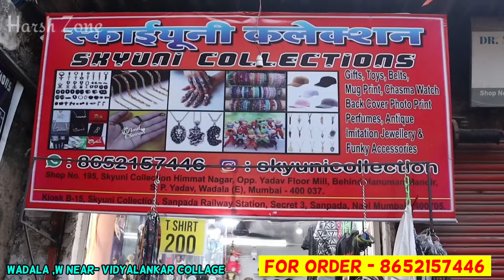Action Figures Market Mumbai | Biggest Anime Store Mumbai | Cheap Anime Figures Shop Mumbai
SHOP NAME- SKYUNI COLLECTION

Shop No. 195, Skyuni Collection Himmat Nagar, Opp. Yadav Floor Mill, Behind Hanuman Mandir,
s. P. Yadav, Wadala (, Mumbai = 400 037S)